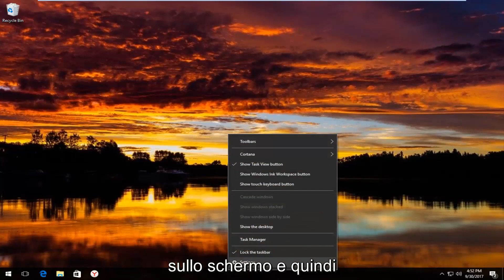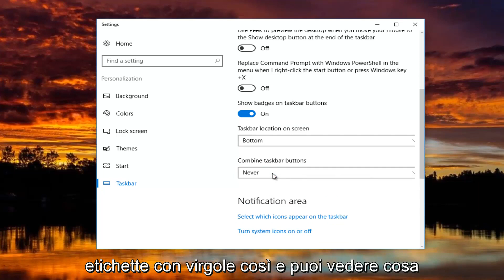Come ripristinare la barra delle applicazioni di Windows 10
Come ripristinare la barra delle applicazioni di Windows 11 e Windows 10 alle impostazioni predefinite

Argomenti trattati in questo tutorial:
ripristinare la barra delle applicazioni di Windows 10
ripristina la barra delle applicazioni di Windows 10 su Windows 11 predefinito
come ripristinare la barra delle applicazioni di Windows 11
ripristinare le impostazioni della barra delle applicazioni Windows 10
ripristina la barra delle applicazioni nella parte inferiore dello schermo Windows 11
ripristina la barra delle applicazioni su Windows 11 predefinito
ripristina la barra delle applicazioni su Windows 10 predefinito

Questo tutorial si applica a computer, laptop, desktop e tablet che eseguono il sistema operativo Windows 10 e Windows 11 (Home, Professional, Enterprise, Education) di tutti i produttori di hardware supportati, come Dell, HP, Acer, Asus, Toshiba, Lenovo, e Samsung).